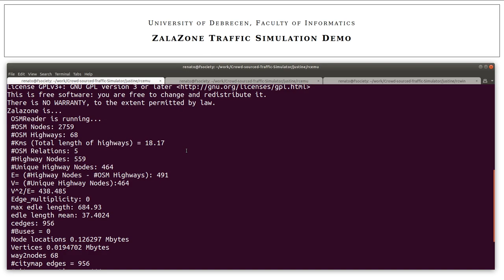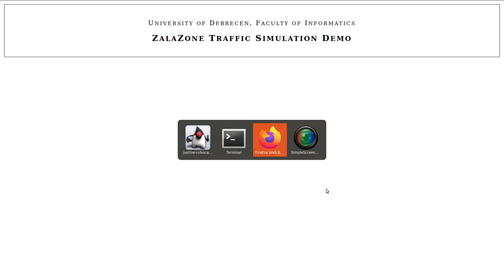ZalaZone Traffic Simulation Demo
This is a demo video of a traffic simulation on the OpenStreetMap map of ZalaZone.